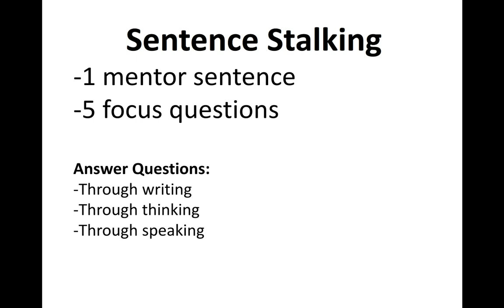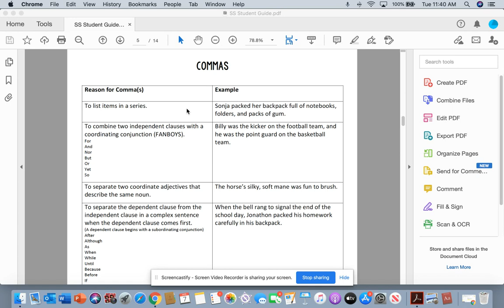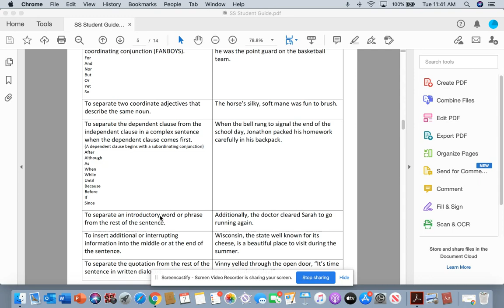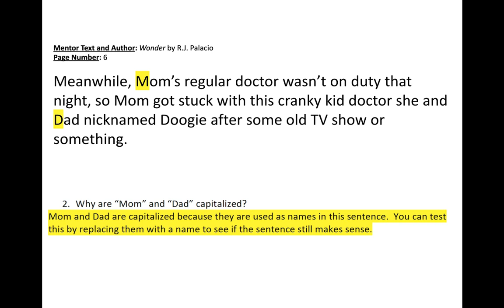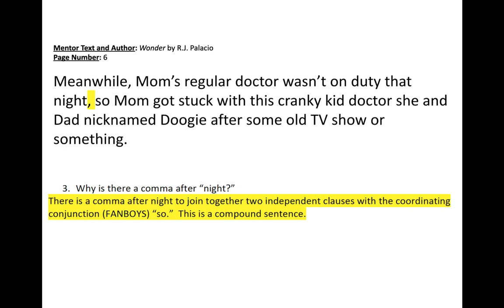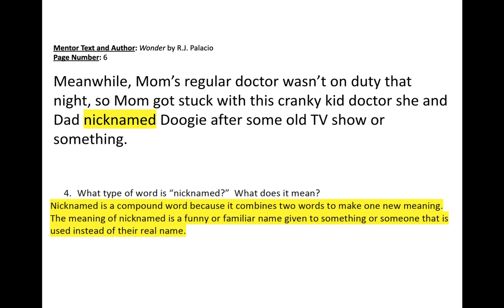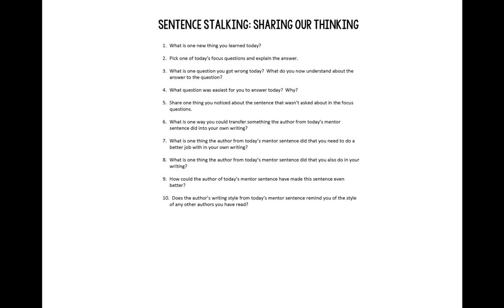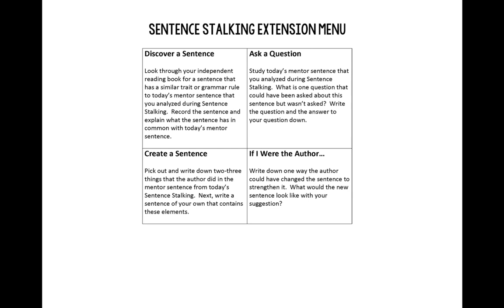Mentor Sentence Grammar Instruction from Wonder by R.J. Palacio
-This video was created for middle school ELA teachers to be able to use in their classrooms for one day of grammar instruction.

The full resource that contains once month (20 days) of sentence stalking activities can be found

More information about Sentence Stalking (using mentor sentences from popular middle school books with focused grammar questions):

About this Resource:

-20 Mentor Sentences, 5 Focus Questions for Each Sentence
-Books Mentor Sentences are Taken From: Hatchet, Out of My Mind, The Tiger Rising, A Long Walk to Water, Walk Two Moons, The Hunger Games, Tuck Everlasting, The Fault in Our Stars, Counting by 7s, and Wonder (2 mentor sentences from each book listed for a total of 20 days of Sentence Stalking)
-Detailed answer keys with teaching points in student-friendly (and teacher-friendly) language
-Spiral back to key concepts again and again instead of teaching one concept at a time in isolation.
-Use beautiful mentor sentences from real authors of popular middle school books instead of prescriptive sentences that are not a representation of authentic writing.
-Say "buh-bye" to DOL and stop etching wrongness into students' brains by showing them sentences with an unrealistic amount of errors.
-Connect reading, writing, vocabulary & grammar instruction together with this daily class activity.
-See results in how students understand grammar, critically read literature, and use correct conventions and thoughtful writer's craft in their writing.
-This resource is designed so that each day, students study a new mentor sentence. Each mentor sentence is accompanied by focus questions to get students thinking about the sentence on a variety of levels. The focus questions deal with the following types of topics: parts of speech, punctuation, spelling and spelling patterns, capitalization, analyzing the writer’s craft, sentence structure, vocabulary, using context clues to find word meaning, denotative and connotative meaning of words, root words, prefixes and suffixes, figurative language, and more.

Each day contains a teacher answer-guide along with ideas for teaching points to coordinate with the daily mentor sentence and focus questions. It is the perfect way to teach grammar without having to lecture or do drill and kill worksheets to learn one isolated grammar concept at a time.

You will never see sentences the same, and your students will never see sentences the same. Sentence Stalking takes the sometimes intimidating, sometimes completely dry task of teaching about grammar and writing conventions and makes it into what is sure to be one of the best parts of your class period.

-Each day of Sentence Stalking has been made into a multiple choice Google Forms Quiz. Teachers can assign the each Sentence Stalking Google Forms Quiz through their Google Classrooms. Once students complete the quiz, the quiz grades itself and students are able to view detailed feedback on each question, regardless if they got the question right or wrong. I've even included tutorial videos for how to post these Google Forms Quizzes into your Google Classroom and how to set it up so that you can automatically import students' grades from the Sentence Stalking Google Forms Quizzes into your Google Classroom.

I'd love to connect and share more middle school literacy ideas with you on other platforms as well.